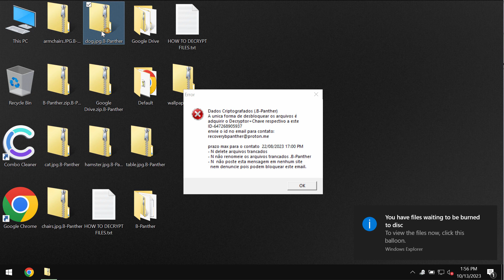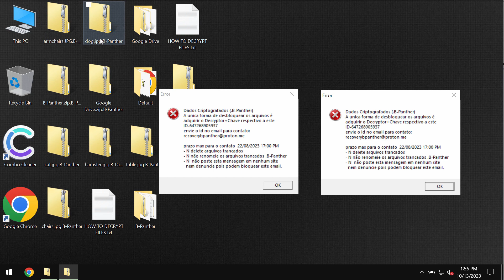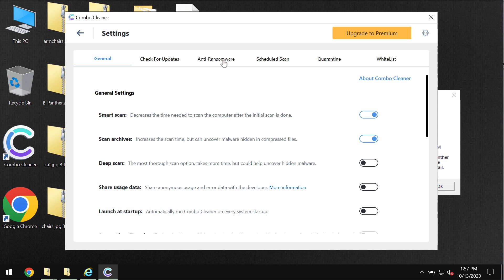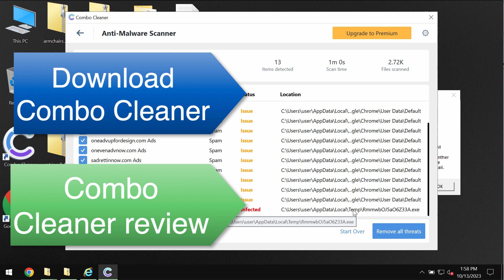B-Panther ransomware removal [also known as .B-Panther file virus].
B-Panther is a new ransomware from the Xorist family. This ransomware is also referred to as the .B-Panther file virus. This is because it encrypts files and appends the .B-Panther extension to the filenames. As a result, it's not possible to use the files. The ransomware then tells the victims to pay a special ransom for file recovery. Yet, paying the ransom is not a good idea. This doesn't guarantee the file restoration. If you pay it you may simply waste the funds. Don't pay it! Get rid of this file virus with Combo Cleaner Antivirus via the official and thus get your data always protected with its help in the future.

Note that Combo Cleaner Antivirus does not decrypt files initially encrypted by ransomware. It helps to delete the ransomware-type infection and protects your data from ransomware attacks in the future, however,  it does not decrypt the files already damaged by the ransomware.

More information about this threat can be found in this detailed guide

Also, below please find the detailed quotation from the ransom note:
QUOTE
    Dados Criptografados (.B-Panther)
    A unica forma de desbloquear os arquivos é
    adquirir o Decryptor+Chave respectivo a este ID-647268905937
    prazo max para o contato  22/08/2023 17:00 PM
    - N delete arquivos trancados
    - N não renomeie os arquivos trancados .B-Panther
    - N  não poste esta mensagem em nenhum site
      nem denuncie pois podem bloquear este email.
UNQUOTE